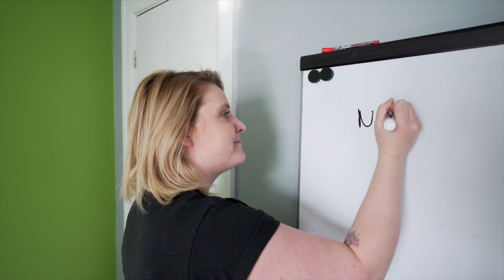Questions With Amber - Maddox Media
"I value creativity!"

Meet Amber, the founder and owner of Maddox Media. It was a blast asking her about her work and day to day life with a mix of some interesting curveball questions...Stay tuned for more questions with the rest of us here at Maddox Media!